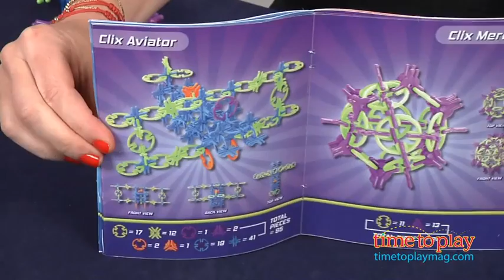Color Clix Intermediate Project Pack from Aliquantum International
For the full review, where it's in stock, and how much it costs,

Color Clix is a new construction system that allows kids to create volumetric structures. There are four different types of rings and connectors: rhombus, equilateral triangle, isosceles triangle, and square. These use the same connecting angles found in atoms, crystals, and DNA molecules. The Intermediate Project Pack comes with 200 of these blue, purple, neon orange, and green building pieces that easily snap together. The pack also comes with an Imagination Guide that shows kids the basics and provides some building inspiration. We created three of the models in the guide: the Clix Ninja, Clix Airplane, and Clix Bicycle.